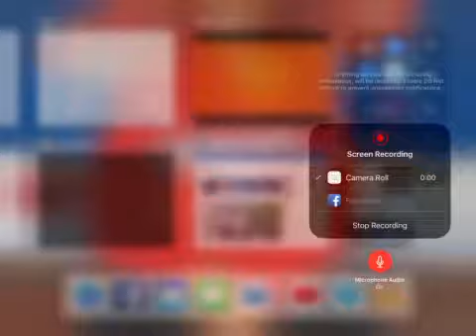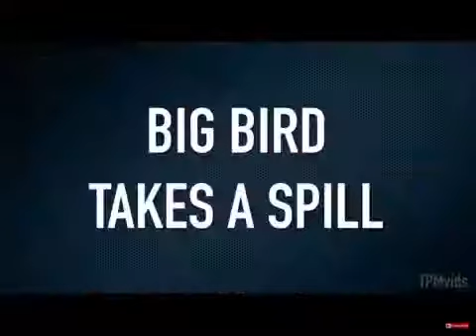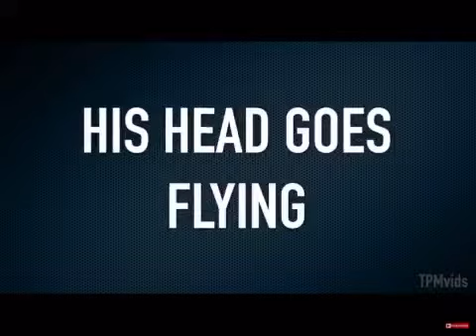Reacting to Funny Mascot Fails